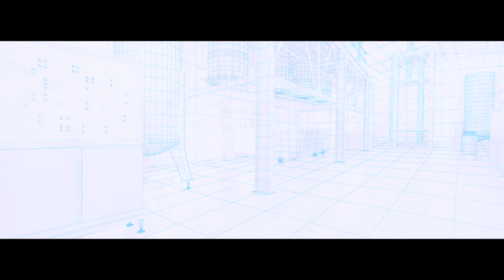Javaplant in 60 Seconds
Javaplant was established to harvest Indonesia's incredible resources for the world. With Javaplant's state-of-the-art German technology and pharmaceutical processes, Javaplant is equipped to provide the breath of quality product offerings and custom products for your unique consumer products.

Since establishing its first facility in the Tawangmangu area near the scenic and cultural town of Solo in Central Java in 2001, the company has doubled its production capacity. Javaplant is certified NSF registered GMP, ISO certified, US FDA registered, C-TPAT compliant, Kosher certified and Halal certified. Javaplants' laboratory is fully equipped to perform quality-control techniques, and its analytical tools range from pH meters, refractometers, moisture balance, TLC scanners, AAS, HPLC scanners, GCs, GC-MS, LC-MS, UV, VIS and FTIR.